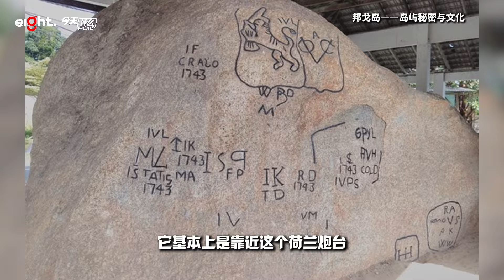【今天什么case】国庆日来临， 你都很了解马来西亚吗？ 你知道邦戈岛也叫蝙蝠岛？ 岛上的信仰多元， 而且leh leh大过华人新年？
👻 星期一至星期五7AM 今天什么case 与 The DJ : Anson 阿晨 Louis Loh Chun Chuan 探讨都市传说到底真有其事亦或"有没有噢"🤫